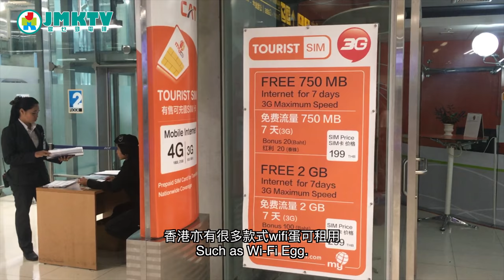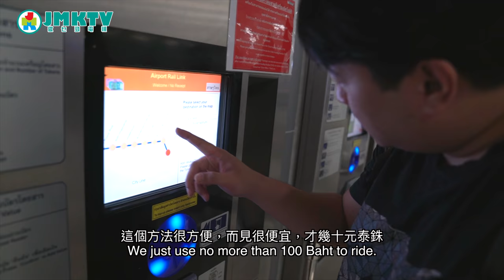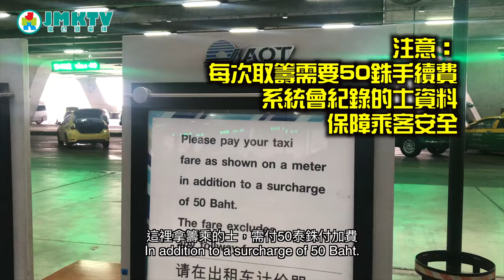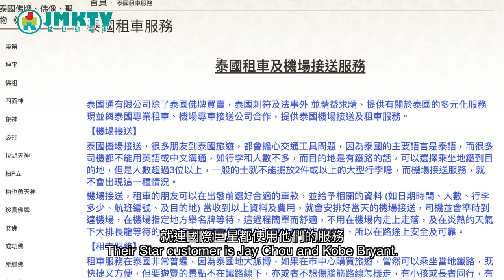【泰二代深度遊S2】EP05 曼谷BKK機場實用攻略！Travel with Vita Season 2: Suvarnabhumi airport Airport Tour Guide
泰國機場攻略，簡易實用教學，讓大家踏入泰國已經輕鬆過渡！
Suvarnabhumi airport Airport Tour Guide!

主持：泰二代Vita，泰國通Tony，大春 Big Spring